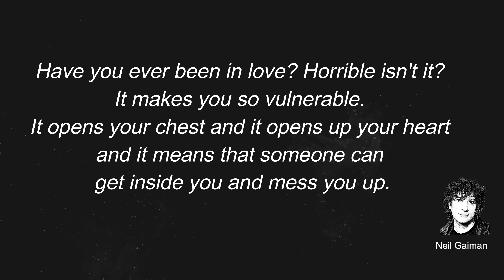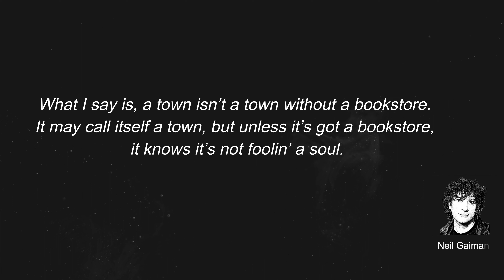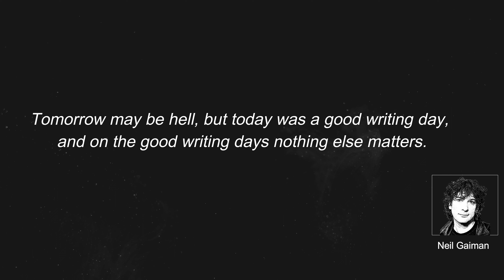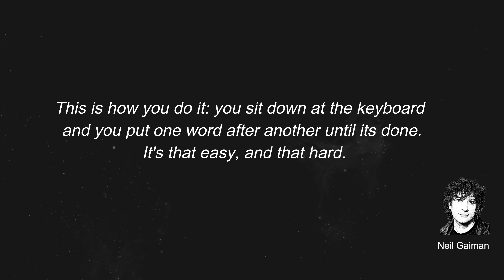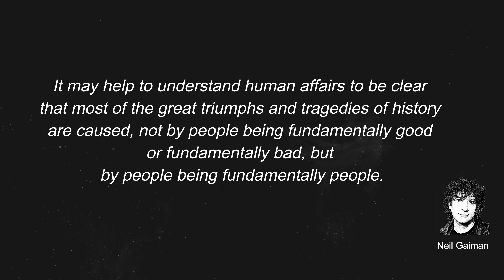Neil Gaiman quotes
neil richard MacKinnon Gaiman; is an English author of short fiction, novels, comic books, graphic novels, nonfiction, audio theatre, and films. His works include the comic book series The Sandman and novels Stardust, American Gods, Coraline, and The Graveyard Book. Wikipedia